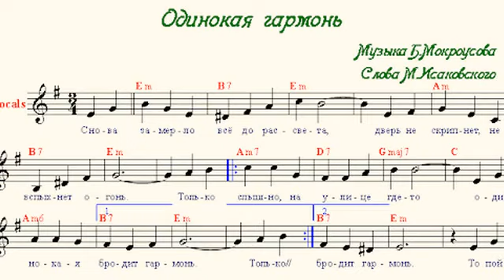Песня старшего поколения, Очень красивая песня о любви, Одинокая бродит гармонь,